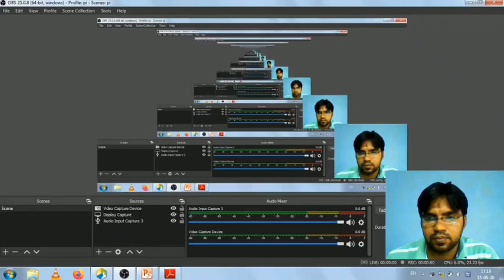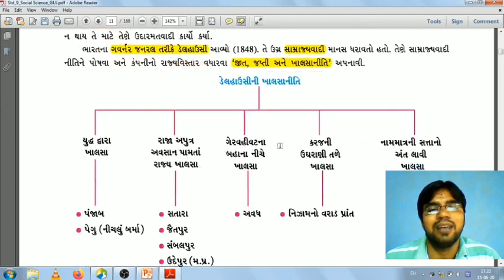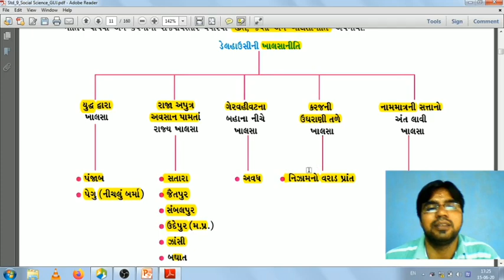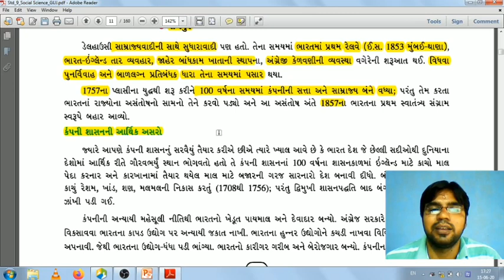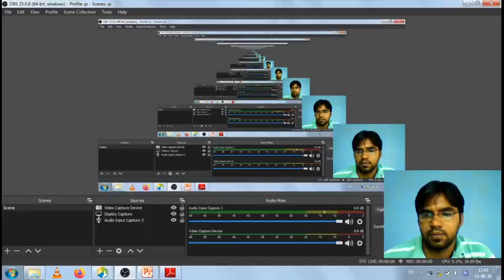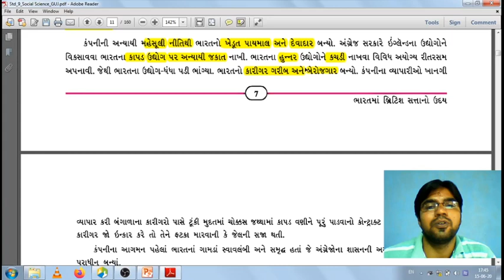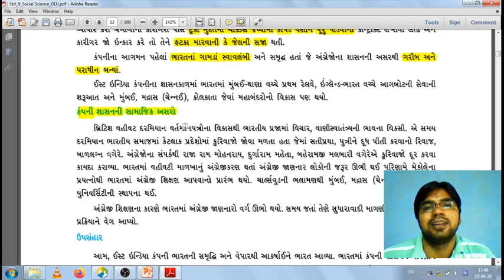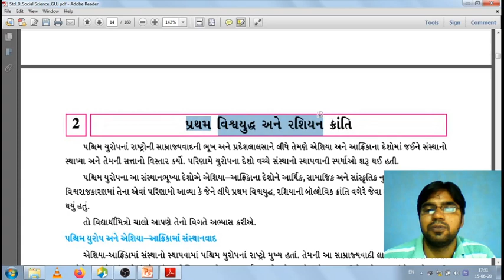વિદેશી પ્રજાનું ભારતમાં આગમન (સમાજ વિદ્યા)(std 9 ch 1)part 3